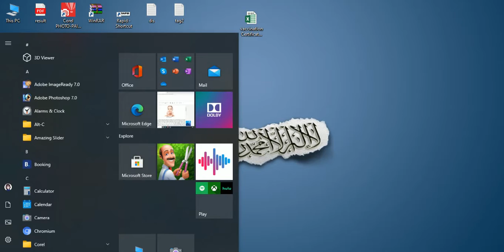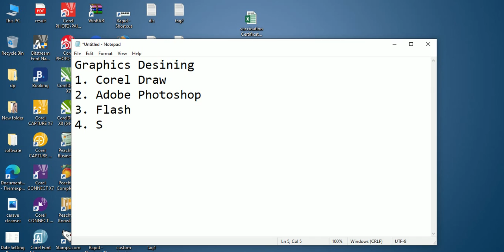graphics design | graphic design services | type of graphic design | graphics design tutorial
If you want to learn Corel Draw complete course then you have come to the right place۔ I will teach you about all tools of Corel Draw and give some important tips for beginners. Watch this video till the and grow your Graphic Designing skills. it's totally Free Training in Urdu & Hindi. you must stay with us and watch the Complete Course of this playlist.

Lecture : 1

which type of graphic design is easy to do

list of graphic design services